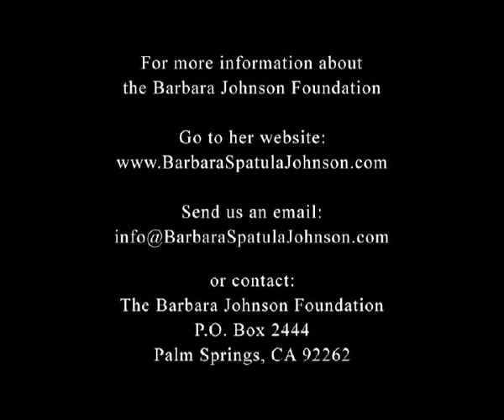Cancer Victim Dying Request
Moving Experience of a Man who did not want her newsletter and his wife dying from cancer and ordered her books.